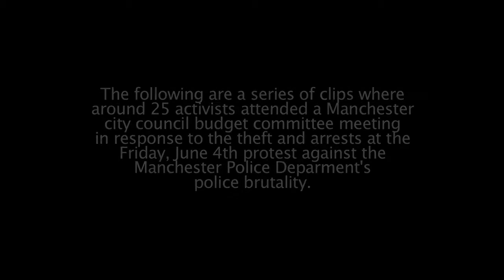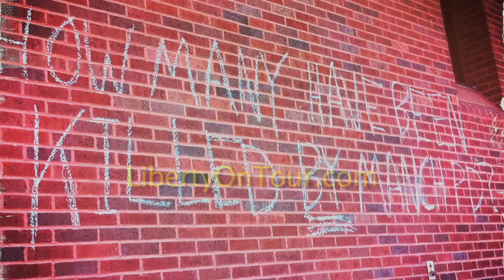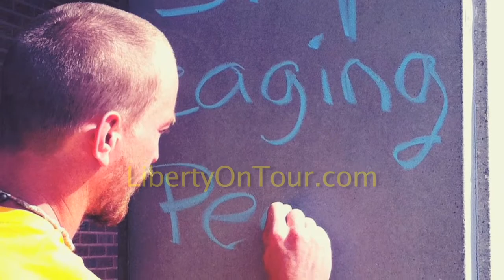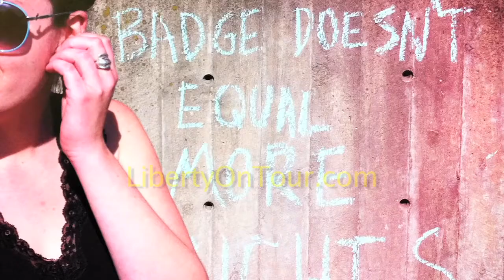Activists Attend Manch Budget Meeting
On June 4th, 2011, in response to the Strange Brew incident, where 4 drunk off duty cops beat up a local bar patron, about 35 activists came out to the Manchester Police Station to protest the actions of those 4 involved in the beating.  As an act of civil disobedience and in a measure to bring awareness to the acts of violence by the police, the activists chalked the public sidewalks and walls of the police station with anti-authority slogans, such as "badges don't grant extra rights" and "stop caging peaceful people".  Once the camera crew and reporter had left area, 8 activists were arrested and 9 cameras and phones were stolen by Manchester police officers.